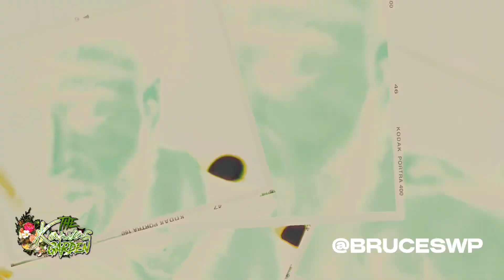Live From The Kanvas Garden (When It Rain Freestyle) Exclusive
Powered By: @thekanvasgarden
Shot By & Edited By : @bigsco_ceo
Performed By : Bruceswp